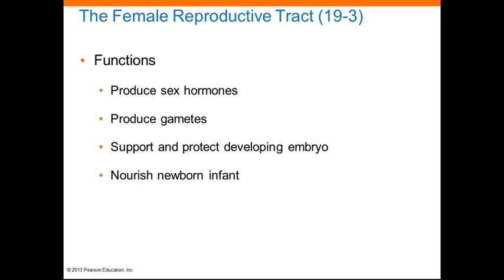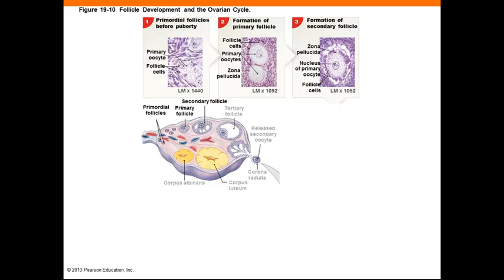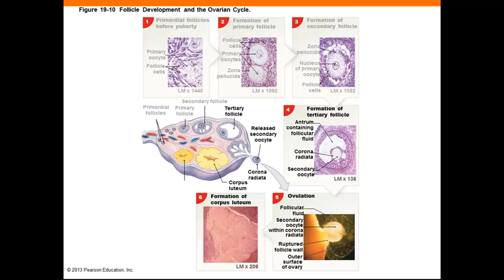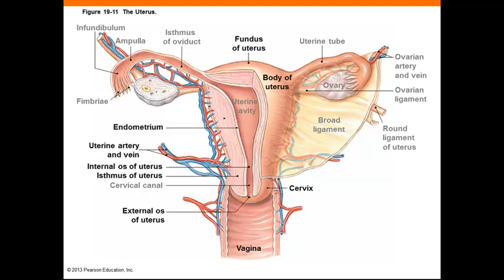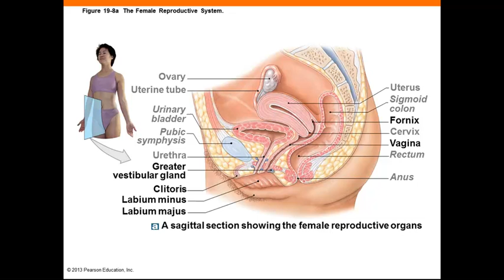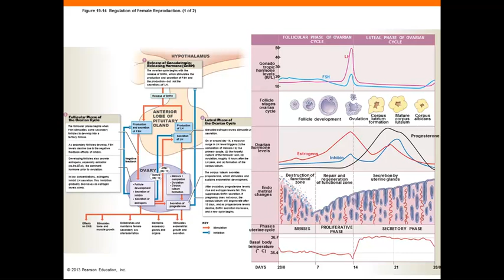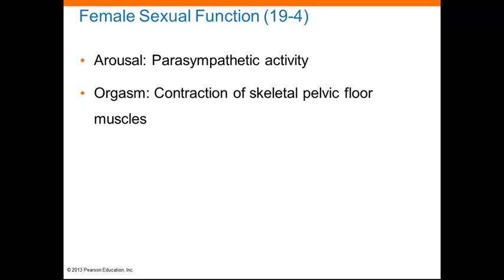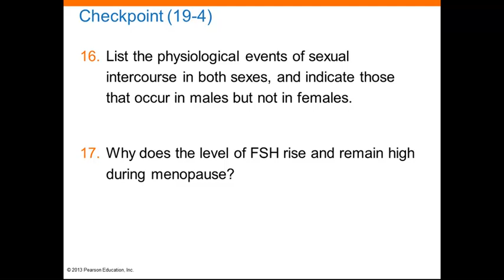Ch 19 sec 19-3 19-4